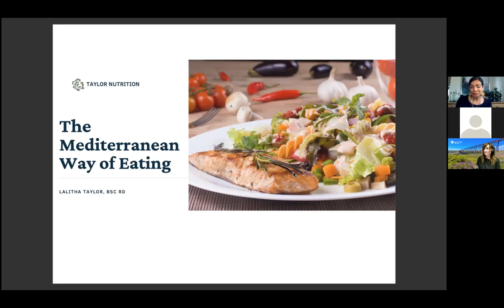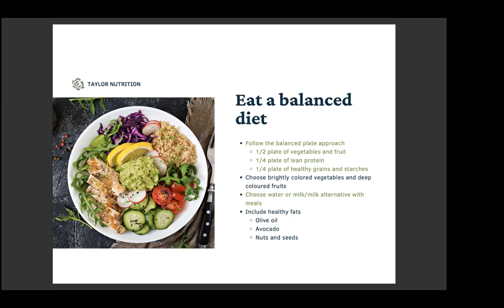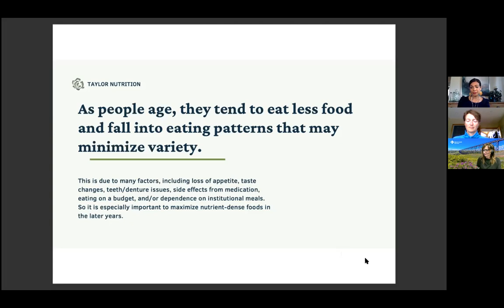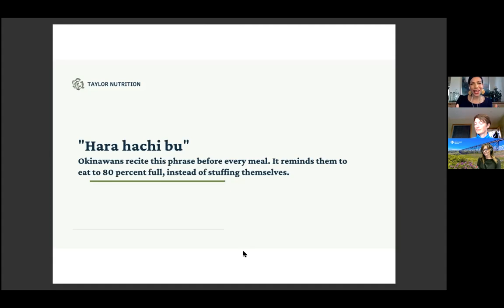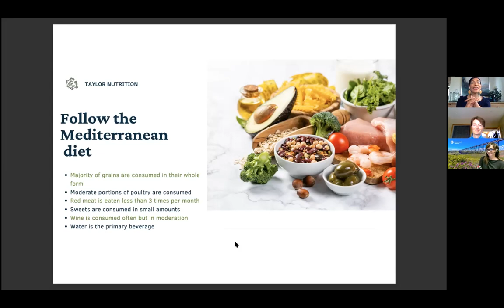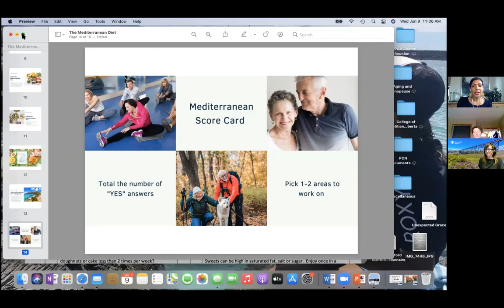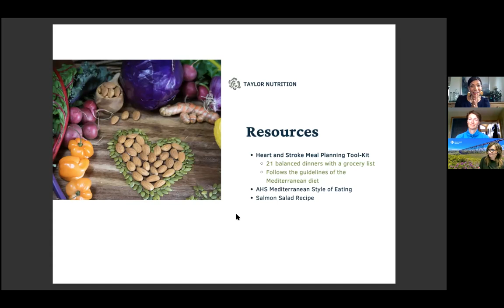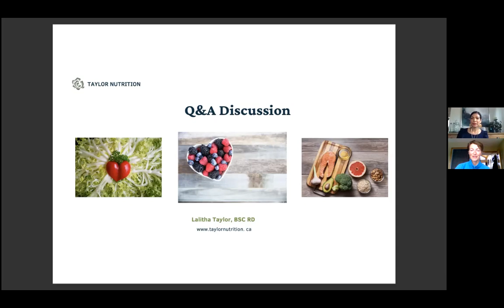The Mediterranean Way of Eating Lalitha Taylor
Great healthy eating tips - Mediterranean Style - from dietician Lalitha Taylor